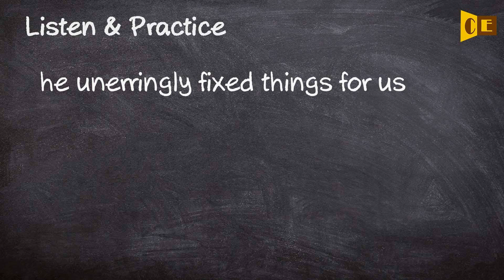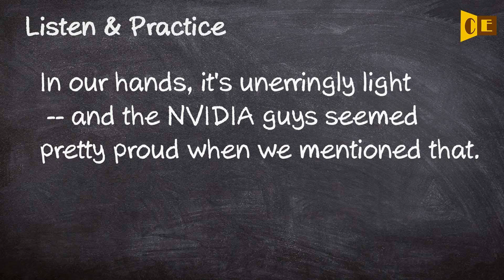Unerringly Pronunciation, Paraphrase, Listen & Practice